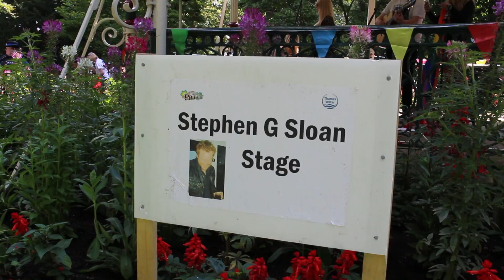Swindon & Wiltshire Pride 2015 - Parade